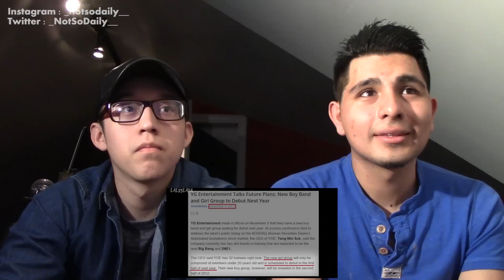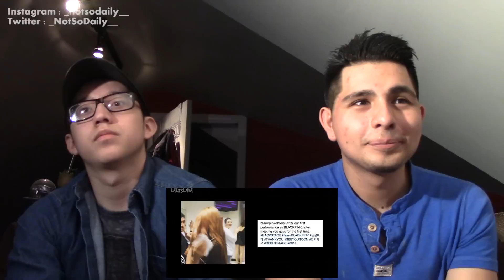GUYS REACT TO Blackpink 'TO 888 AND BEYOND [BLACKPINK fanmade documentary of 2016-2017]'